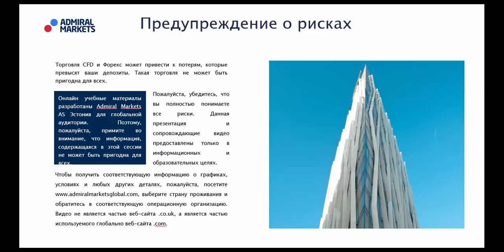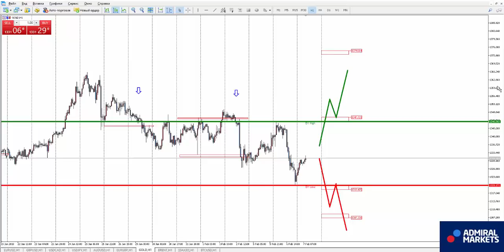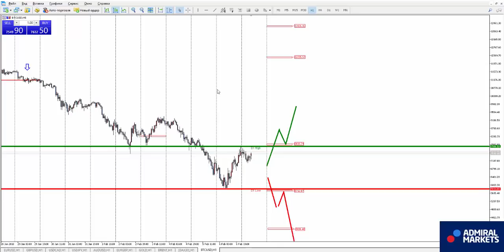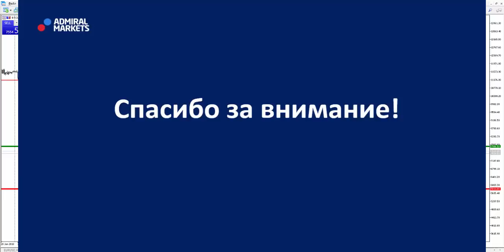Аналитика рынка форекс на 7 февраля: EURUSD, GBPUSD, GOLD, Brent, DAX30, Биткоин